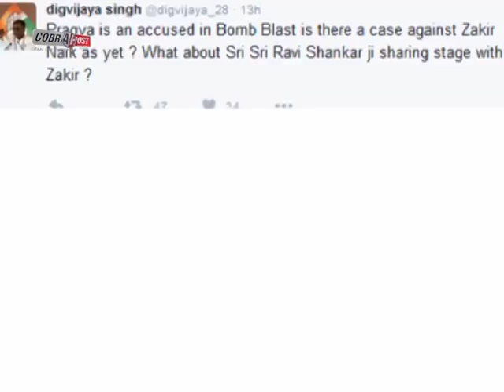NOW DIGVIJAY SINGH TARGET ON RAJNATH SINGH ON ZAKIR NAIK ISSUE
Digvijay Singh out busted on debates over his meeting with Zakir Naik. He targets Home Minister Rajnath Singh saying that nobody bothers his meetings with Malegaon accused Pragya Thakur.